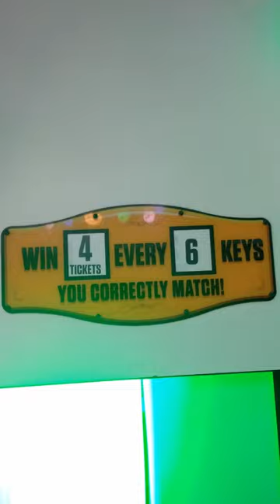လက်မြန်ဖို့ရော လက်မှန်ဖို့ရော လိုအပ်တဲ့ Grand Piano Key Redemption Game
ဒီဂိမ်းလေးကတော့ Rhythem Game မဟုတ်ပါဘူး 😊😊

ဒါပေမဲ့ ဧရာမ Piano Key တွေကို Screen မှာ ပြထားတဲ့ note တွေအတိုင်း မှန်ကန်အောင် တီးခတ်ရမှာဖြစ်တဲ့အပြင် သတ်မှတ်ထားတဲ့ အချိန်အတွင်းမှာ မြန်မြန်နဲ့ အရေအတွက်များများ တီးနိုင်မှ Ticket တွေ အများကြီး ရမှာနော် 🎫🥰

2 player mode လည်း ပါတော့ ဘယ်သူက note အရေအတွက်များများ ပိုတီးနိုင်လဲဆိုတာကို ပြိုင်ကြည့်လို့လည်းရသေးတယ် 😁

ဒီဂိမ်းလေးက အခု Alibaba Amusement Junction City Branch နဲ့ The Move Mdy Branch တွေမှာ ရှိနေပါတယ်နော် ❣️